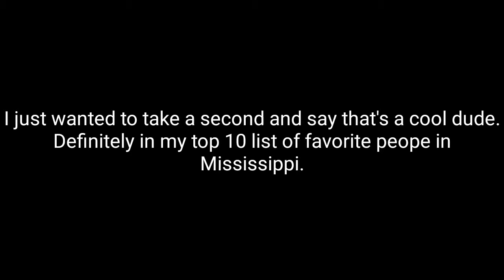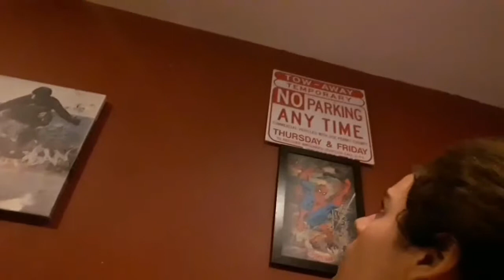ABANDONED AT LAX